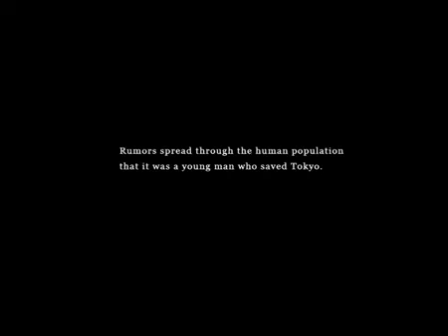vnsahring net Shin Megami Tensei IMAGINE 03 Virtual training with the Snakeman